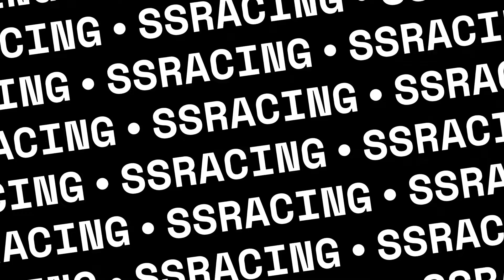AMS2 How quick is a SuperKart Round2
Its been a while since i did the last how quick is a SuperKart video so having another crack at it.